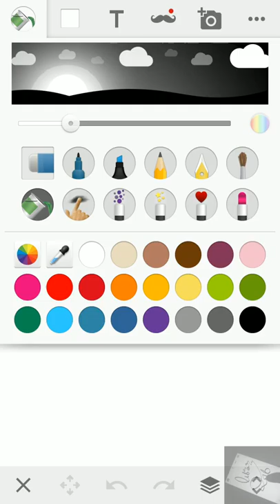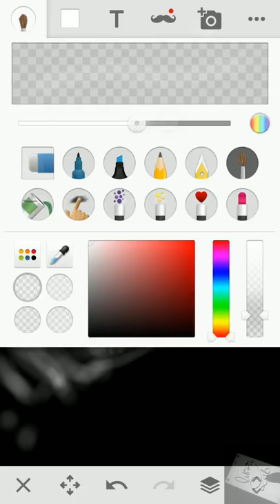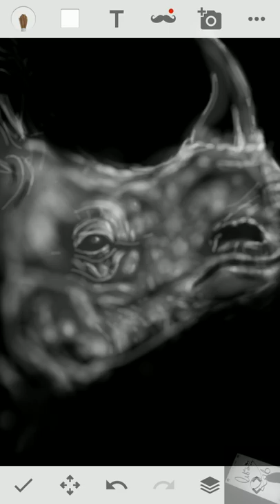menggambar badak, Draw a Rhinoceros | White On Black Drawings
menggambar digital  binatang badak. menggambar menggunakan smartphone